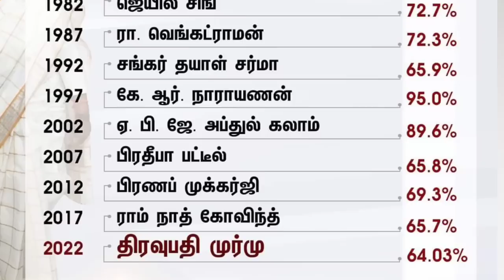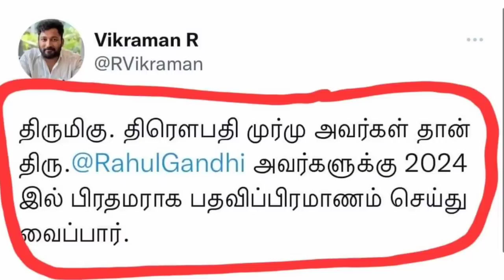கதறவிட்ட திரவுபதி முர்முவின் மாஸ் வெற்றி | கானல் நீராகும் எதிர்க்கட்சிகள் கனவு ? தொடரும் மோடி அதிரடி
PRESIDENT ELECTION RESULT NEWS TODAY
DRAUPATHI MURMU NEWS TAMIL
YASHWANT SINHA PRESIDENT ELECTION NEWS TAMIL